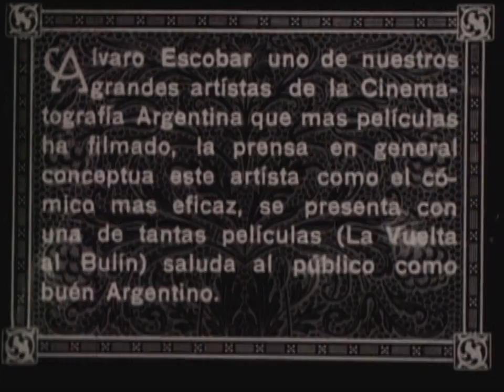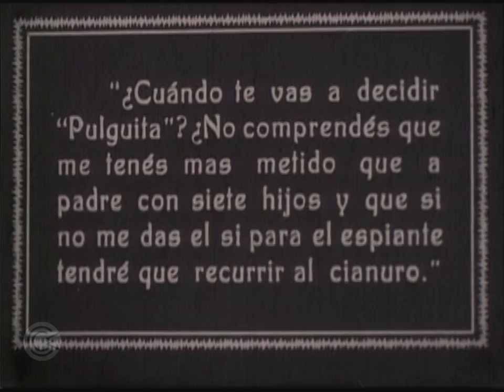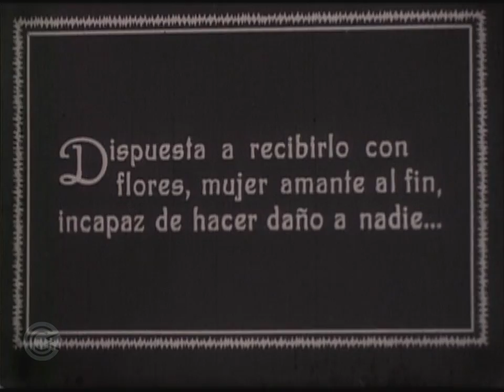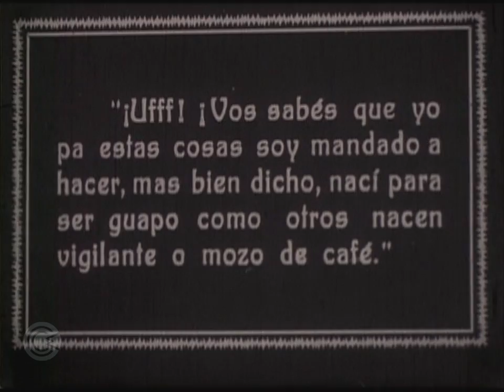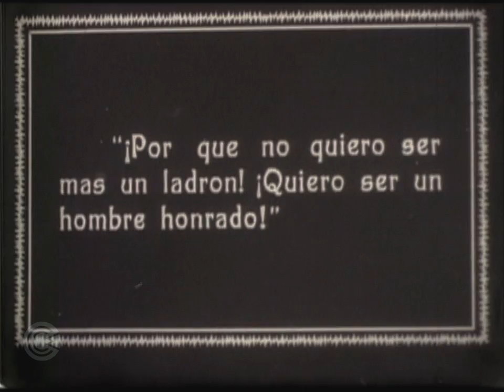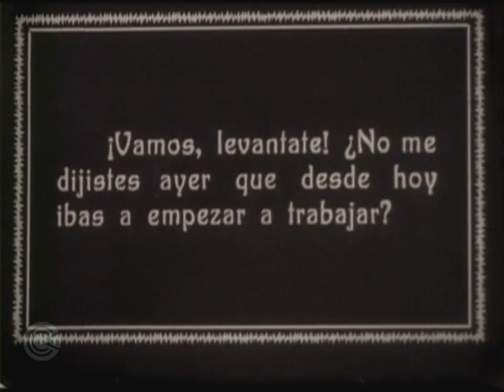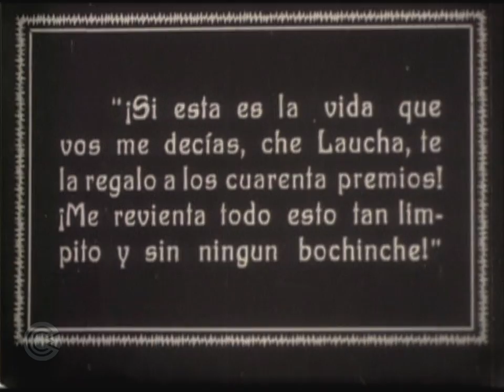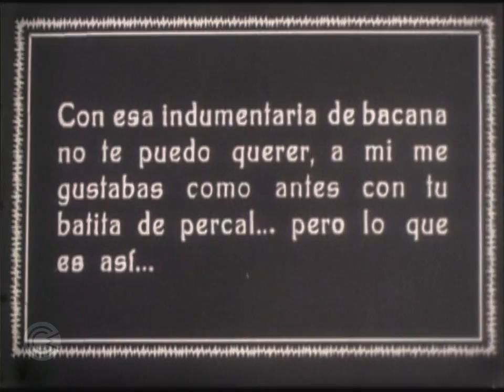Nitrato argentino - La vuelta al bulín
LA VUELTA AL BULÍN
Argentina, 1926
José Agustín Ferreyra

Música de Fernando Kabusacki y Matías Mango. Esta versión forma parte de "Mosaico Criollo. Antología del Cine Mudo Argentino".